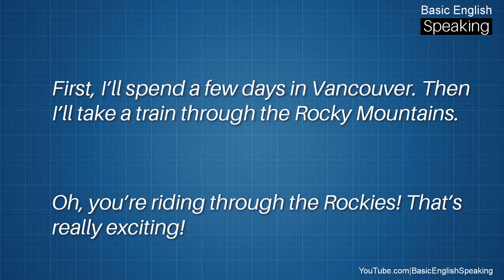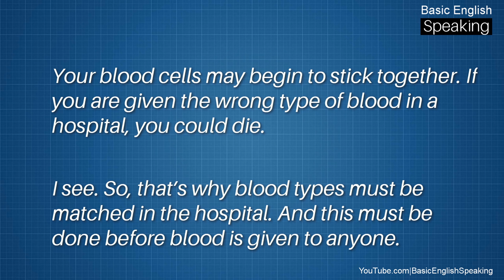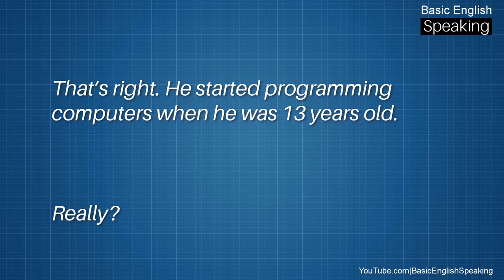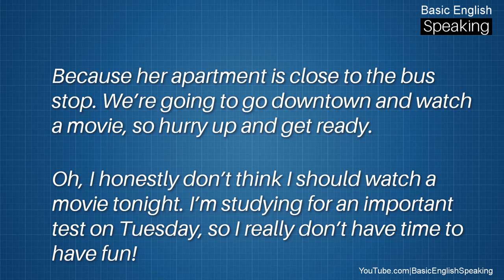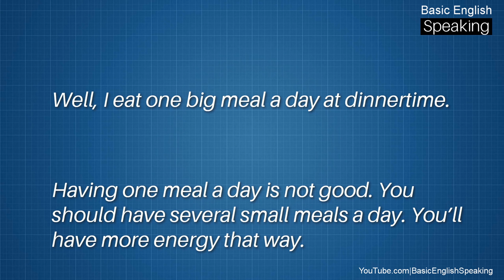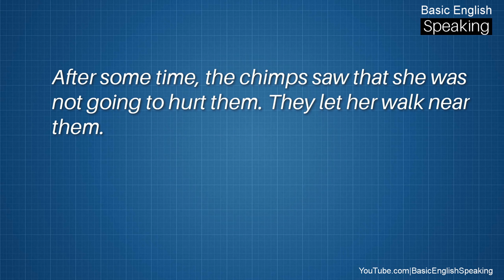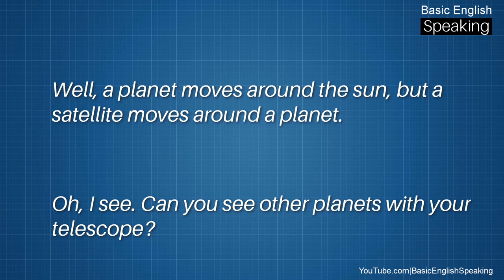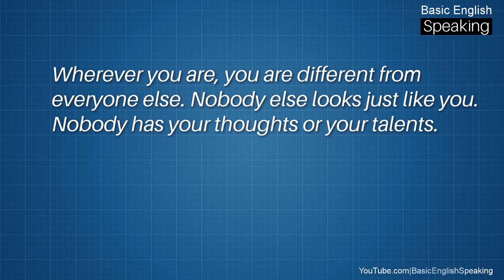40 Spoken English Conversation Topics - Speaking English Conversation Practice with subtitles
English Speaking Conversation Practice By Topics with subtitles - Spoken English Conversation Practice.

Conversation Topics:

1. Travel and Transport - 00:02

2. School and Family - 05:55

3. People and Work - 11:44

4. Leisure and Entertainment - 17:32

5. Sports and Health - 23:08

6. Nature and Environment - 28:33

7. Science and Technology - 34:44

8. Art and Culture - 41:10